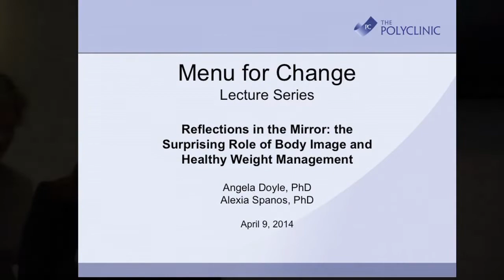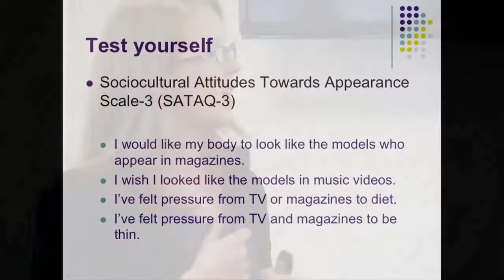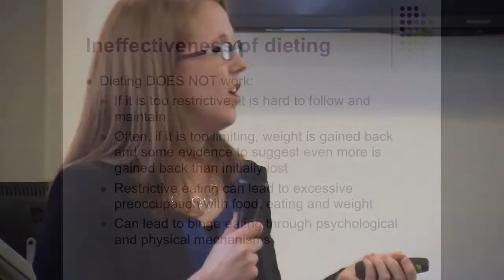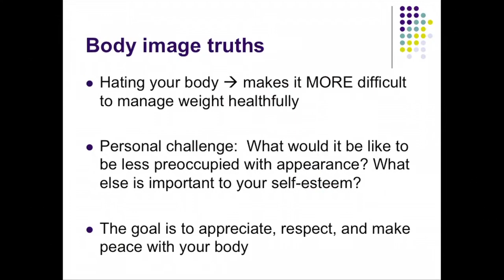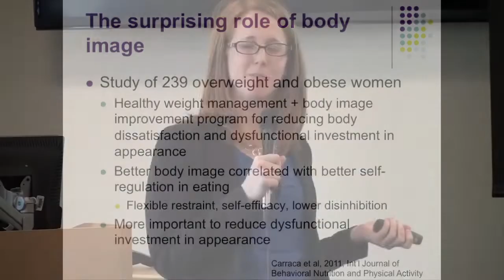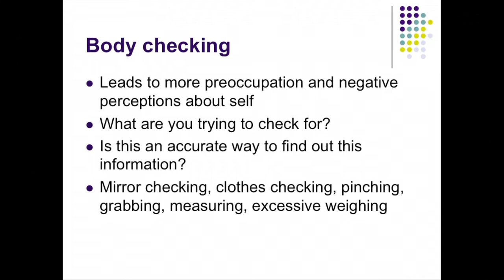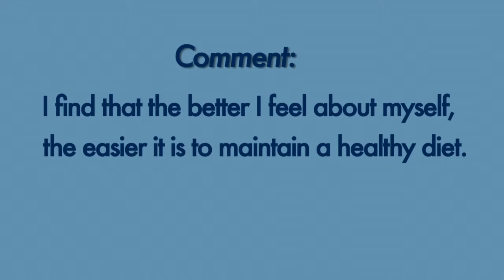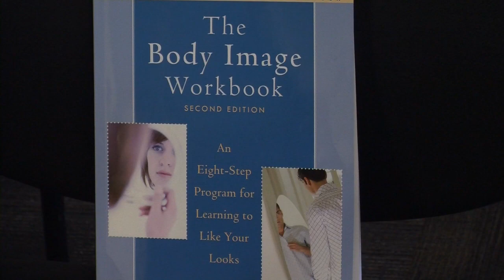Lecture #19: Reflections in the Mirror: Body Image and Healthy Weight Management (2014)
Angela Doyle, PhD gives a great lecture about body image and its impact on healthy weight management. The degree to which you are dissatisfied with your body, coupled with your “investment” in your appearance, affects your ability to care for yourself in a way that supports health and healthy weight loss. Learn how to challenge these thoughts and put them in perspective. Learn why restrictive dieting doesn’t work (on both physical and psychological levels) and why health and weight are not synonymous. This talk was given to participants of the Menu for Change program (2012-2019).